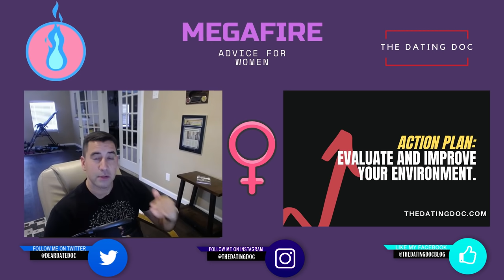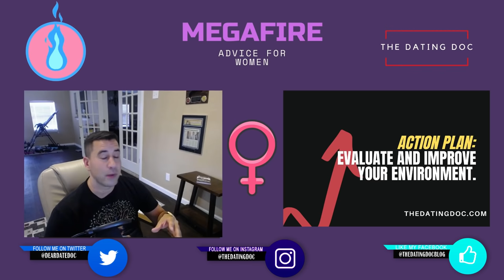Ladies - Evaluate and Change Your Enviroment (4 Steps)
This is our latest Megafire dating advice for women videos on evaluating and changing your environment.  Learn how such things as your job, friends, and the men you choose to date can have an effect on you.  What in your life do you need to walk away from or walk towards to?
Raw Uncut Podcast on Spotify:  TheDatingDoc